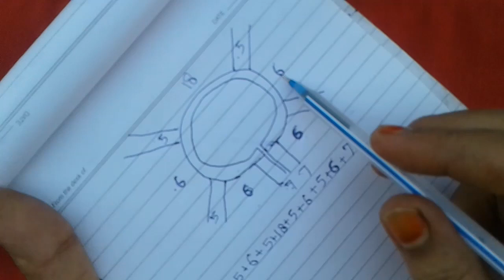Baby sweater /Gale se shuru hone wala sweater by aaosikhen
Hello friends
Today we will learn to knit an easy and beautiful  single colour  baby sweater design pattern.

You can use this design  pattern  in any of your project like gents sweater , ladies cardigan,  top, mufflers,  purses ,tops , gents pullover,  cap ,scarf ,shawls etc.
sweater ka namuna
sweater ke design
Knitting pattern
Knitting design
Knitting stitches. Bunai design
Kids sweater design
Kids sweater knitting

Your thoughts  and suggestions  meant alot to me 😊

Sadhana Pandey 😊
aao sikhen